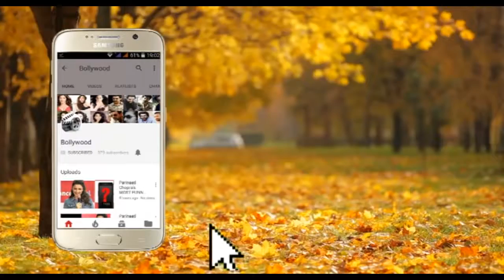GORGEOUS Diana Penty Spotted at Airport Latest Bollywood News